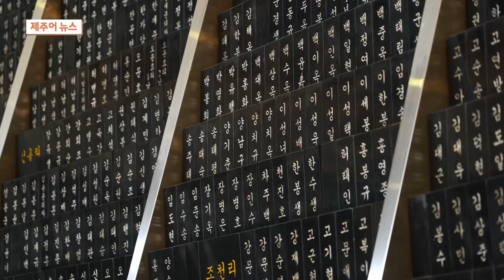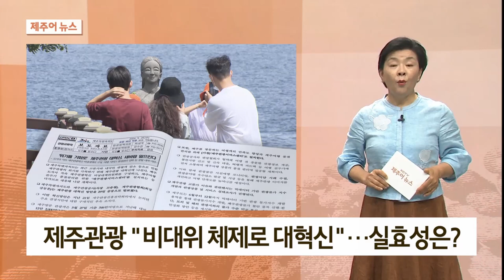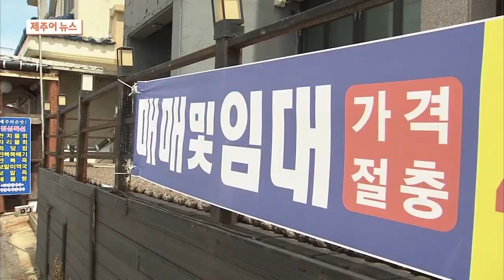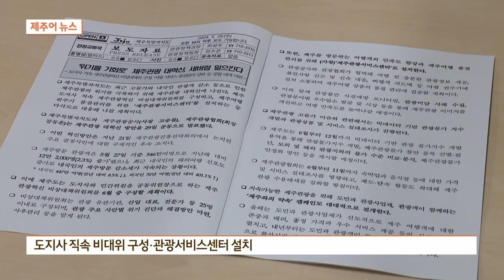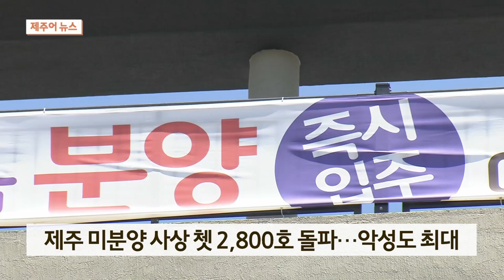제주어뉴스 골암시민 들엄시민 (24년6월08일)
KCTV제주방송에서 토요일 오후 7시10분에 방영하는 제주어 뉴스입니다.

[표준어] 제주 4·3트라우마센터 4년간 시범운영 마무리

4.3 희생자와 유족들의 치유를 위한 4.3 트라우마센터가 지난달 31일로 4년간의 시범운영을 마무리했습니다.

제주 4.3 평화재단에 따르면 지난 2020년 5월 개소 후 지금까지 트라우마센터의 등록 인원은 1천 500여명이며, 이용실적은 6만 8천 건에 이르고 있습니다.

4.3 희생자와 유족 외에 강정마을 주민, 간첩조작사건 피해자도 포함됐습니다.

특히 지난해부터 찾아가는 트라우마 치유사업을 진행해 1천 600여명이 참여했으며 97%의 높은 만족도를 보였습니다.

제주 4·3트라우마센터는 약 한 달의 정비 기간을 거쳐 다음달(7월) 1일부터 국립 국가폭력 트라우마치유센터 제주 분원으로 새롭게 문을 열게 됩니다.

[표준어] 4·3 희생자·유족 612명, 보상금 201명 '의결'

제주 4.3사건 실무위원회가 최근 회의를 열고 8차 추가 신고를 통해 접수된 희생자와 유족 612명,

보상금 심사 201명, 가족관계 정정 1명에 대해 의결하고 중앙위원회에 심의 결정을 요청했습니다.

8차 추가 신고를 통해 접수된 신청인은 1만 9천여명으로 현재까지 절반에 대한 심사가 이뤄졌으며 올 상반기까지 마무리한다는 계획입니다.

또 보상금 심사는 현재까지 접수된 8천 400명 가운데 60%인 5천명에 대해 이뤄졌습니다.

제주 4.3 실무위원회는 매월 회의를 개최해 생존 희생자와 유족에 대한 심사를 진행하고 있습니다.

[표준어] 이호유원지 공유수면 허가 15년 만에 취소

제주 이호유원지 개발사업의 공유수면 점사용 허가가 15년 만에 취소됐습니다.

개발사업시행자 측이 지난 2017년 투자진흥지구에서 해제된 후 사용료를 단 한번도 납부하지 않으면서 제주시가 매립지 점사용 허가를 취소 조치했습니다.

해당 시행자 측은 가산금을 포함한 21억 원의 점사용료를 미납했고 지방세 12억 원을 체납한 것으로 알려졌습니다.

이에 대해 제주시는 대법원에서 개발사업 승인 취소가 확정되면 자산 정리 과정을 거쳐 환수 조치에 나설 계획입니다.

[표준어] 제주관광 "비대위 체제로 대혁신"…실효성은?

해외여행 수요 증가에 더해 고물가, 비계 삼겹살 논란 등 각종 악재가 겹치면서 제주 관광산업에 악영향을 주고 있습니다.

위기감을 느낀 제주관광이 대혁신 방안을 마련해 본격적인 대응에 나섰습니다.

하지만 얼마나 효과를 거둘 지 실효성에 의문이 제기되고 있습니다.

관광객들이 많이 찾는 제주시 해안도로입니다.

식당으로 쓰이던 해안 바로 옆 상가에 임대 안내 현수막이 달려 있습니다.

인근에 또 다른 식당도 상황은 마찬가지입니다.

십수년간 횟집으로 쓰이던 건물인데 경영난을 버티지 못하고 문을 닫았습니다.

[김지우 기자]
"불경기에 내국인 관광객까지 감소하면서 해안도로에는 이처럼 빈 상가가 늘고 있습니다."

이곳 상인들은 하나같이 최근 내국인 관광객 감소세가 두드러지면서 장사가 더 어려워졌다고 말합니다.

[박기영 / 식당 업주]
"(매출 감소가) 2~30% 저 같은 경우에는 심한 데는 더 있고요. 심한 데는 반 이상 되는 데도 있고 그런 것 같더라고요. 사장님들 모여서 얘기하는 것 들어보면…"

올들어 최근까지 제주를 찾은 관광객은 550만명으로 지난해 같은 기간과 비교해 2.3% 늘었습니다.

하지만 전체 관광객의 90% 가량을 차지하는 내국인은 같은 기간 8.4% 줄었습니다.

내국인 관광객은 해외여행 수요 증가와 제주 기점 국내선 항공편 축소, 고물가 이미지 등이 겹치면서 지난해부터 감소세를 보이고 있습니다.

여기에 최근 비계삼겹살 논란까지 터지면서 제주관광에 대한 부정적 인식은 더욱 커지고 있습니다.

상황이 심각해지자 제주도와 제주관광공사, 제주관광협회가 공동 대응에 나섰습니다.

우선 제주관광 혁신을 위한 도지사 직속의 비상대책위원회를 구성하고 제주관광서비스센터를 설치해 여행객 만족도를 높일 계획입니다.

또 빅데이터 기반의 관광물가지수를 개발해 안정화 방안을 제시할 예정입니다.

[변덕승 / 제주도 관광교류국장]
"충분한 여행정보 제공, 불편·불만사항에 대한 적기 대응을 통해 국민들의 신뢰를 회복하고 만족도를 높여 제주관광이 재도약할 수 있도록 민관이 총력을 다하겠습니다."

하지만 품질 관리와 서비스 실태조사, 이미지 개선 캠페인 등 관행적으로 실시돼온 대책이 주를 이루면서 발길을 돌린 내국인 관광객을 끌어들일 수 있을지 의문입니다.

또 지난해부터 줄어든 국내선 공급석이 내국인 관광객 감소의 주요 원인으로 꼽히고 있지만 이를 타개할 방안은 여전히 제시하지 못하고 있습니다.

[표준어] 제주 미분양 사상 첫 2,800호 돌파…악성도 최대

도내 미분양주택이 사상 처음 2천800호를 넘어서면서 미분양 적체 문제가 심화되고 있습니다.

국토교통부에 따르면 지난 4월 도내 미분양주택은 전월 대비 14.2% 늘어난 2천837호로 역대 최대치를 기록했습니다.

악성으로 분류되는 준공후 미분양주택도 0.2% 소폭 증가한 1천241호로 4개월 연속 역대 최고치를 경신했습니다.

지난달 도내 주택매매거래량은 514건으로 한 달 전보다 3.6% 감소했습니다.

[표준어] 1분기 제주 출생아 역대 최저…900명대 붕괴

올해 1분기 제주지역 출생아 수가 역대 가장 적은 것으로 나타났습니다.

통계청에 따르면 올해 1분기 제주도내 출생아 수는 지난해 같은 기간 대비 9% 감소한 823명으로 역대 최저치를 기록했습니다.

1분기 출생아수가 900명 밑으로 떨어진 것도 이번이 처음입니다.

이와 함께 사망자 수에서 출생아 수를 뺀 1분기 제주지역 인구 자연감소분은 490명으로 같은 기간 기준 최대치를 기록했습니다.